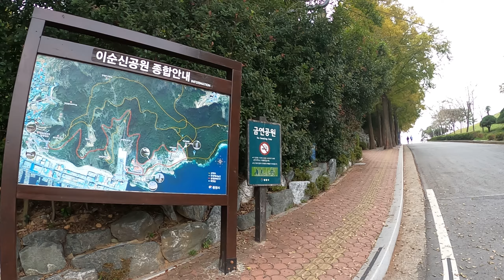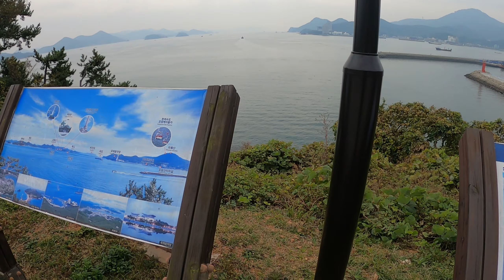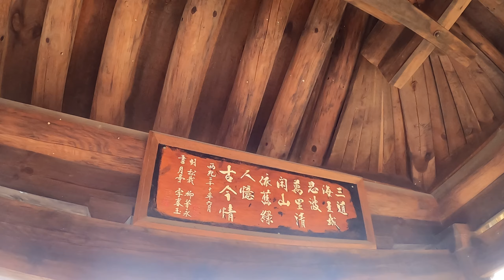다니자TV 96회 🙋‍♀️ 통영 이순신공원 🚶‍♂️ 천천히 걷다 🌼 2020년 10월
어느 가을 오후, 경남 통영 이순신공원 산책 다녀왔습니다
남해 바다를 바라보며 산책 하기 좋은 장소네요
역사, 산책, 바다, 산, 공원, 놀이터, 나무, 사람, 등등 여러가지가 자연스럽게 어울어져 있네요
유치원 아이들이 소풍 온 모습을 바라보니 기분이 절로 좋아지요😊
바다를 바라보며 걷는 행복한 산책 되시길 바라겠습니다

구독🧡 좋아요👍 고맙습니다🍰

주소 Address
경남 통영시 멘데해안길 205
205, Mendehaean-gil, Tongyeong-si, Gyeongsangnam-do, Republic of Korea

이하 영어 번역

One autumn afternoon, I went for a walk in Yi Sun-sin Park in Tongyeong, Gyeongnam.
It is a good place to take a walk while looking at the sea
History, walks, sea, mountains, parks, playgrounds, trees, people, etc.
Watching the kindergarten kids come on a picnic makes me feel really good😊
I hope you have a happy walk while looking at the sea

Address Address
205, Mendehaean-gil, Tongyeong-si, Gyeongnam
205, Mendehaean-gil, Tongyeong-si, Gyeongsangnam-do, Republic of Korea